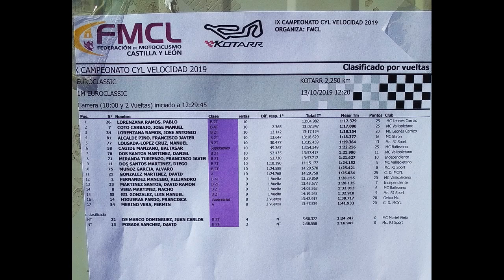MOTOS CLASICAS PRIMERA CARRERA , KOTARR 13-10-2019